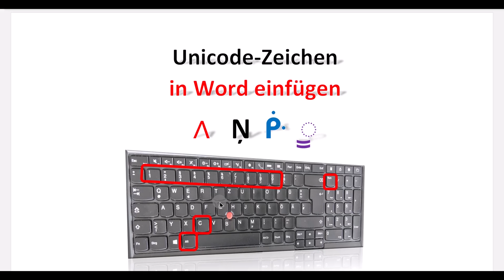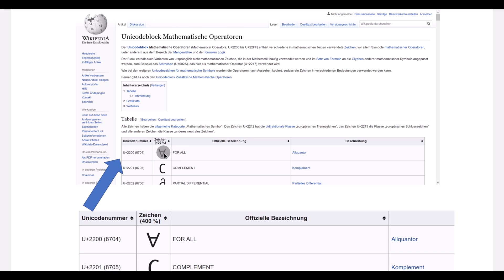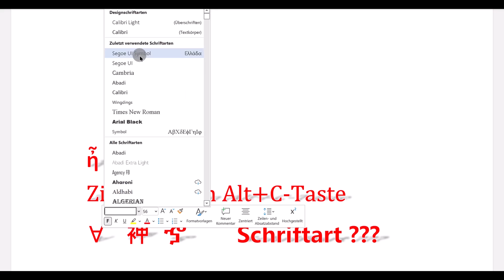Unicode - Zeichen finden und in Word einfügen.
Wie man die passenden Zeichen findet und über die Tastatur in Word einfügt.